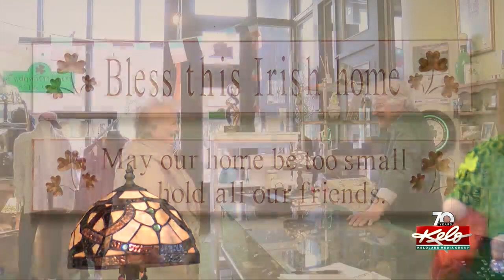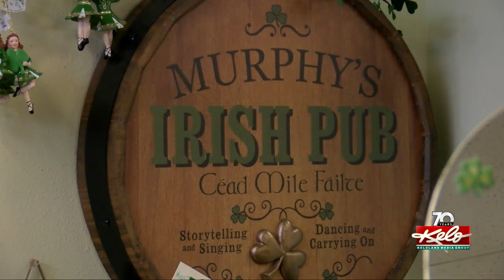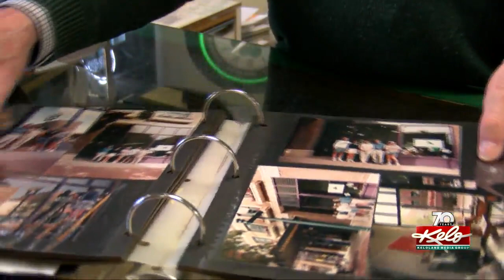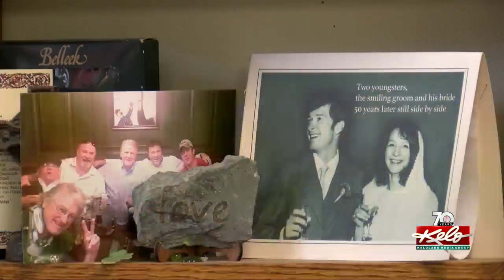Sharing Irish pride with Sioux Falls